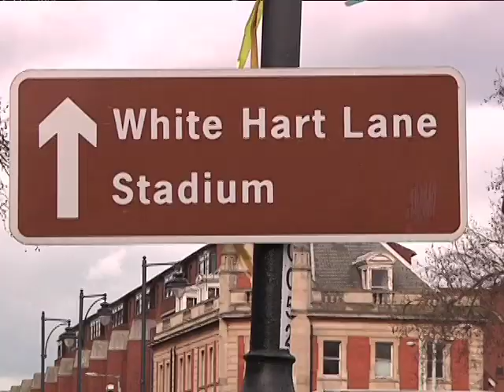Tottenham - matéria sobre o bairro e estádio do clube de Londres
White Hart lane fica num dos bairros mais pobres de Londres. O videorreporterJoão Catelo-Branco foi investigar porque o clube pensou em mudar para o outro lado da cidade. Matéria para ESPN-BRASIL.